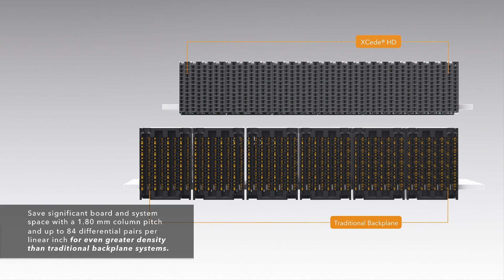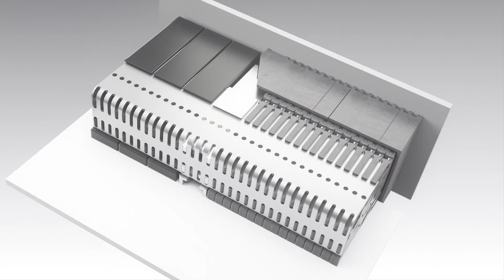Samtec XCede® HD High-Density Backplane System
XCede® HD combines a small form factor with incredible design flexibility for significant board and system space savings. The system’s modularity gives designers the opportunity to create a fully custom backplane solution with optional power modules, guidance & keying, and side walls for increased durability. Featuring a staggered differential pin design, the ground pins mate first for hot-plugging to help prevent system downtime.